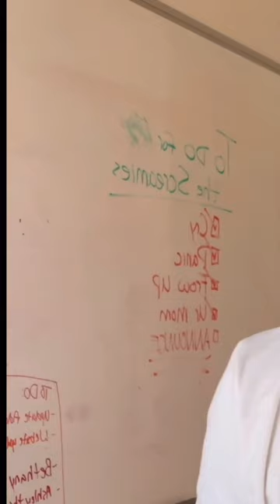It’s Screamies Season (the award show for kittens) | fortheloveofkittenrescue